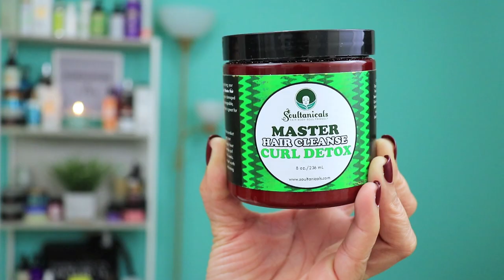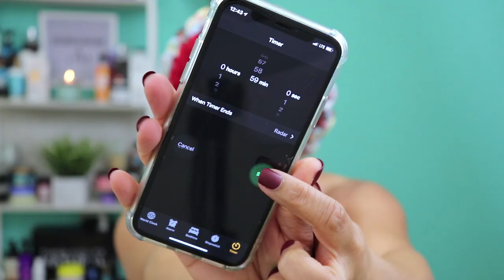Detoxing Natural Hair | How To Cleanse Natural Hair Product Build-up | Curly Hair Routines 2019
⚠️Pixels end after 2:41. Not sure what happened after it uploaded to YouTube. Sorry y’all

STOP wasting money and washing all those great natural ingredients down the drain!!!
There is nothing like a good scalp cleanse. This is how I detox my natural hair and scalp to ensure I am getting the most out of all the ingredients in my hair care products. If you are spending money to get all these healthy hair benefits but your hair and scalp have so much build-up that it can't penetrate your hair and scalp, then you are basically wasting good product and money! Reset and rebalance your hair and scalp with a good detox. Your hair will thank you later!

*** my apologies for the low audio. my rode mic was plugged it. next time it will be unplugged***

Facebook: naturally just jenene (blog)

📬Want to send me products to try, test and review?
Send to:
Just Jenene

Equipment
Rode Micro Microphone
IVISII Ring Light